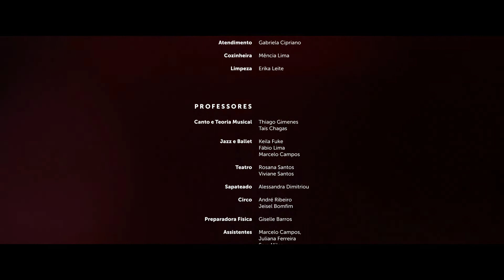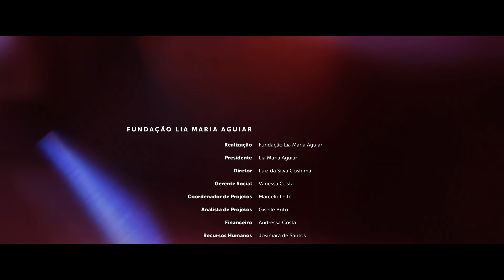Especial de Natal: Um Abraço (2020) | FLMA Teatro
Inovando o formato das apresentações, em função da pandemia da Covid-19, o videoclipe produzido para o encerramento do ano de 2020 também levou emoção ao público. Com uma mensagem de esperança para um futuro próspero, com mais saúde e fé, o talento dos alunos incentivou a olhar para dentro e, através da canção marcante, despertar reflexões indispensáveis e lindos sentimentos.

Ano: 2020
Direção geral e de fotografia: Lennon Silva
Texto: Viviane Santos
Roteiro: Keila Fuke, Thiago Gimenes, Viviane Santos
Coreografia: Keila Fuke
Produção: Leonardo Faé
Preparação de atores: Rosana Santos e Viviane Santos
Coreografa Sapateado: Alessandra Dimitriou
Ensaiador de Coreografia: Fábio Lima
Acessórios: Carolina Maia